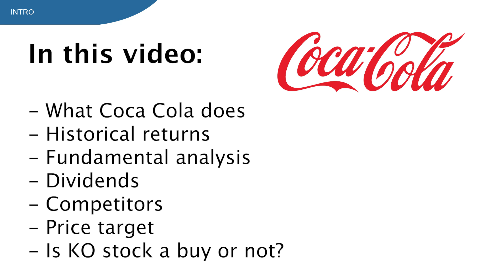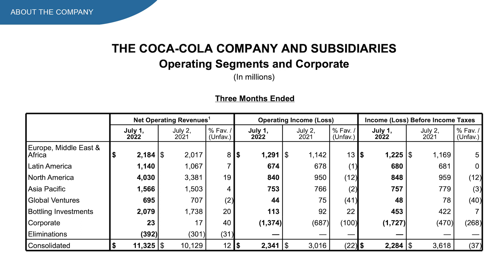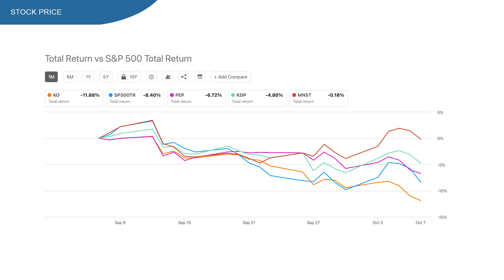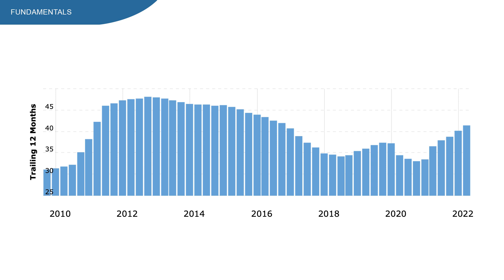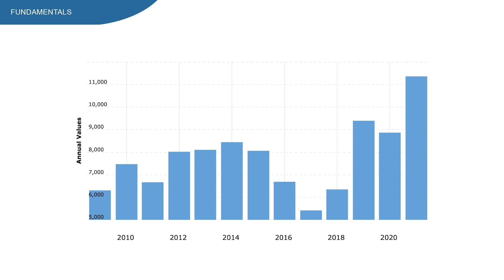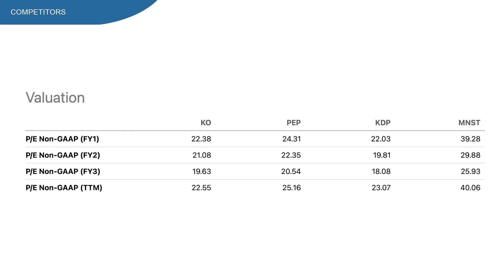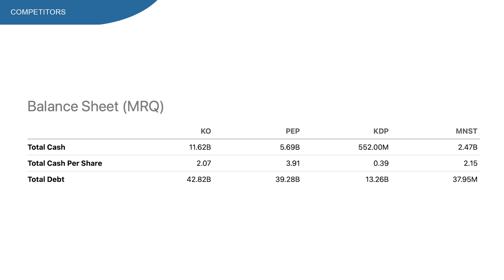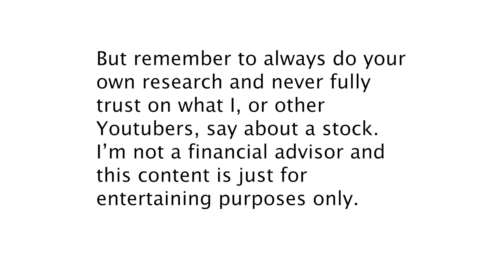Coca Cola stock - KO Stock analysis - Dividend Stock To Buy Right Now?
Coca Cola stock - ticker symbol KO. Is this still a great dividend stock? And how about the future revenue growth?

KO stock is down 8% year to date which isn’t that much compared to the overall market. The SP500 is down 24% year to date, so that’s quite interesting.

In this video I’m going to show you real quickly what Coca Cola does, the historical returns, the fundamental analysis, dividends, some competitors and in the last part I’m giving you my price target to see if they are a buy or not. And I think you definitely want to see that part, so make sure to watch until the end.

In this video:
00:00 - Dividend stock to buy
00:46 - About Coca Cola
03:03 - KO stock price
05:02 - KO stock analysis
07:14 - KO dividends
08:07 - KO competitors
09:33 - KO stock price target
10:50 - KO stock Conclusion